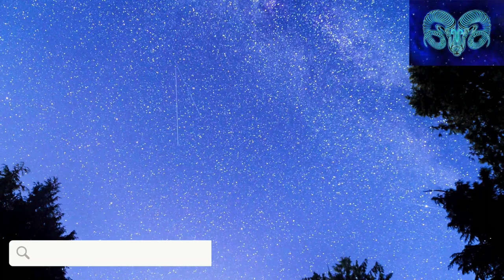Koç Burcuna Zenginlik Aşk Sağlık Başarı Bereket Huzur Getirecek Meditasyon Müziklerimi Dinle | 666 .